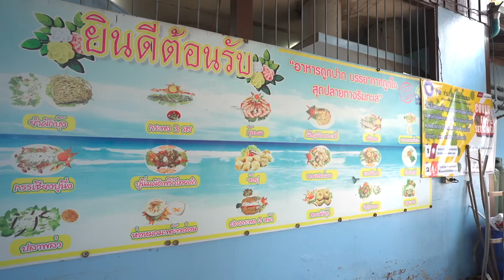[แดนเนรมิต Ep.183] - ท้าพิสูจน์ หอยยักษ์เมืองจันท์ ใหญ่สุดที่เคยเจอ !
ลากหอยนางรมยักษ์เมืองจันท์  จับขึ้นมากินสดๆ จากในทะเล ไม่อยากเชื่อว่าหอยจันทบุรี จะใหญ่ขนาดนี้ !?

Line : @danneramit.work